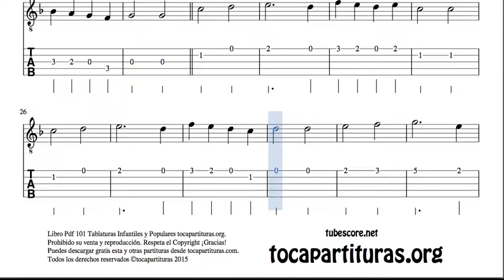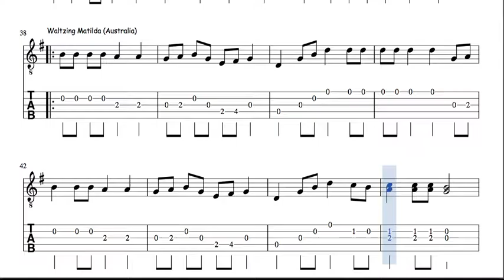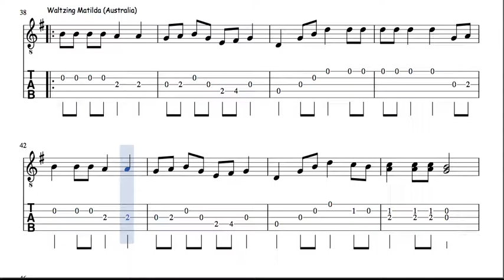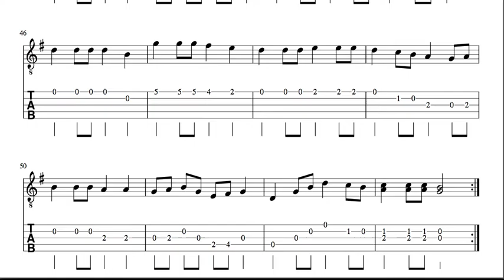18 of 30 Popurri Mix Tab for Banjo Aserrin Aserran Cantiga Nº 100 Waltzing Matilda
101 Tab Sheet Music for Banjo Popurrit Mix Book

Best Regards.